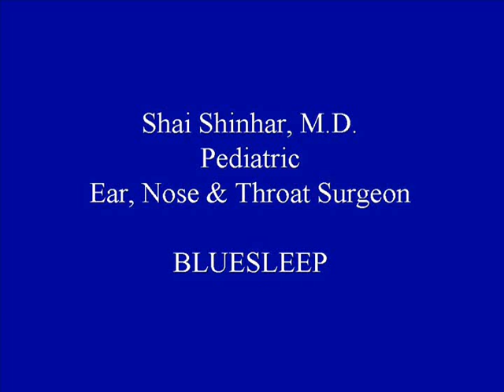Shai Shinhar, MD : Sleep Apnea in Children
Shai Shinhar, MD, Pediatric Ear Nose and Throat Surgeon at BLUESLEEP in New York City discusses sleep apnea in children.